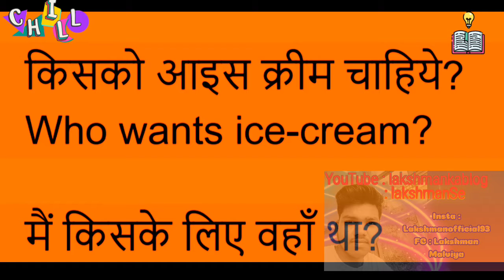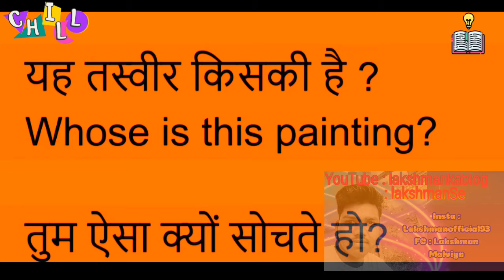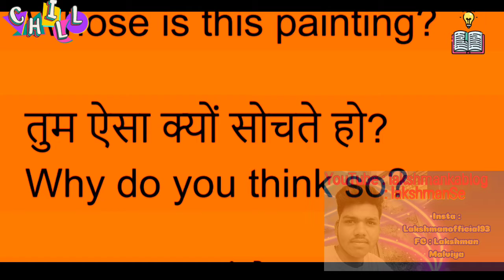Spoken English practice Session -31 by lakshmanse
Good morning!
Good day to you, Sir!
He is still not well.
well done! Keep it up!
I will call you later.
I will catch you soon.
Please give me your hand.
Get out of my sight.
I did not understand.
Could you stay away from my stuff?
I am sorry.
I am feeling tired today
We both like each other.
Come quickly.
It was nice meeting you.
What are your likes and dislikes?
Will you please help me with this?
This is not a joke.
Stop kidding.
Did you get my point?
Get ready to go to school.
I will try my level best.
Are you joining us?
I am very pleased to meet you.
You are my responsibility.
This is not fair.
What are you doing today?
Please say something.
I will come again.
What would you like to have?
Thank you for inviting us.
It’s my pleasure.
Thank you for the advice.